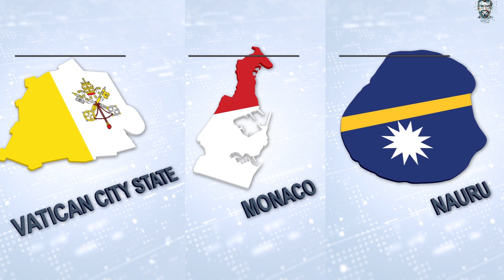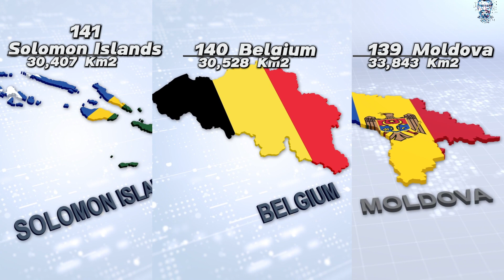World All Country Size Comparison 195 Countries and 39 dependencies Territories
Explore the vast and diverse world of country sizes in our latest video! 🌍 From the expansive lands of Russia to the charming compactness of Vatican City, we're taking you on a captivating journey through 195 countries and 39 dependent territories. Dive into the fascinating realm of global geography as we compare land areas in square kilometers and square miles. Discover surprising rankings, explore the impact of map distortions, and uncover the stories that each unique corner of our planet holds. Let's embrace the beauty of our Earth's diversity together! 🗺️🔍